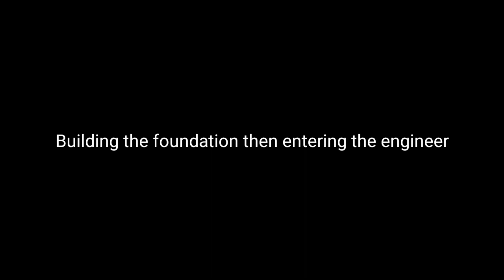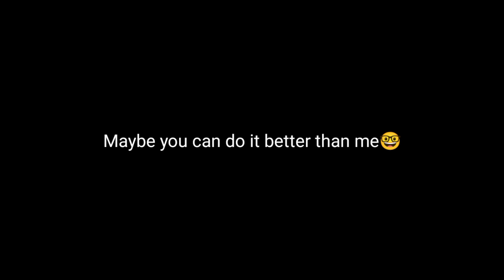Rusted Warfare| The mod is good but no air and sea units (Heart Of Iron II Their Homeland)| Mods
What game is this? this is a Real Time Strategy game with the name Rusted Warfare You can download it on the Play Store

⚠This mod is not made by me.